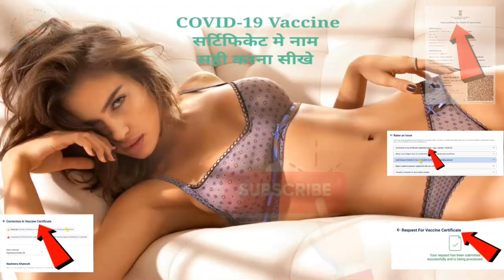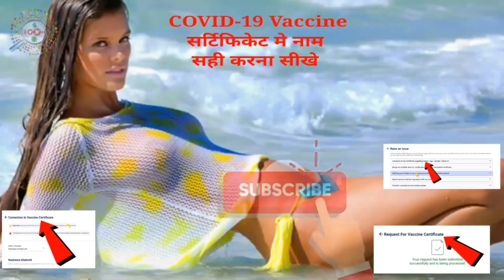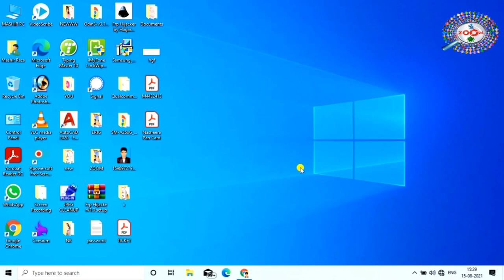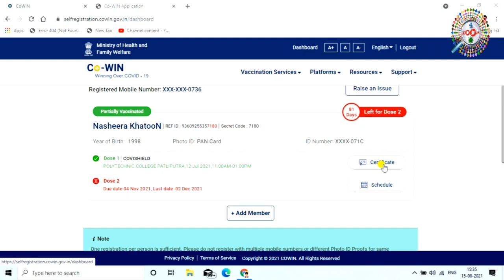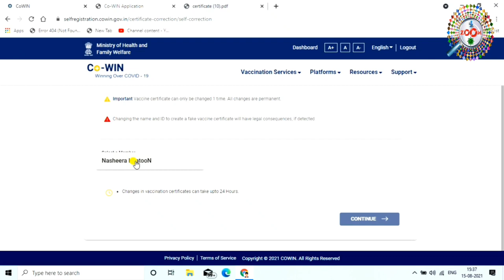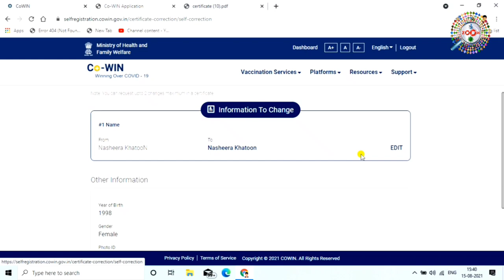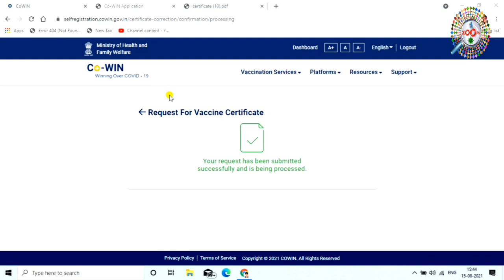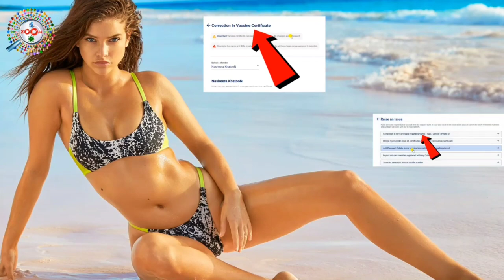COVID-19 Vaccine Certificate Me Naam Kaise Correction Kare 👈 कोरोना वैक्सीन सर्टिफिकेट में करेक्शन 🔥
is video me aap sikhenge ki covid-19 vaccine certificate ne name kaise thik kar sakte hai to,agar aap ke covid-19 vaccine certificate me name thik nhi hai to ye video ko dekhne ke baad se hi aap name sahi karna sikh jayenge,aur agar aap gender,photo id,year of birth and phone number kuch bhi sahi karna chahte hai to wo aap ghar baithe kar sakte hai aap ko kahi jane ki jarurat nhi hai ya dukan wale ke pass jane ki bhi jarurat nhi hai aap mobile aur laptop se bilkul aasani se kar sakte hai koye bhi sudhar,aap mobile se ya laptop se dono se kar sakte hai dono ka method same hi hai,,,,,,,to dosto aap ye video ko last tak dekhiyega aap bilkul aasani se sikh jayenge ki kaise sudhar kar sakte hai,,,,aap se ek request hai abhi tak aap mere video ko like nhi kiye hai to video ko like kar digiye aap ka ek like hume motivation jagata hai, aur ha abhi tak aap mere channel ko subscribe nhi kiye hai to channel ko subscribe kar lijiye kyou ki mai pad day naya-2 video upload karta hu aur aap ko mere video se jarur naya-2 jankari milegi,,,,,,thanx for watching...

Engineer raza